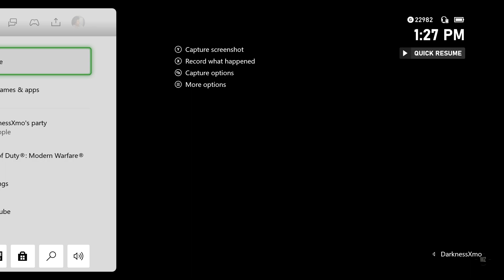My Control keep Turning OFF at the Worst possible time!(need a new control) but we got a 2nd WIN